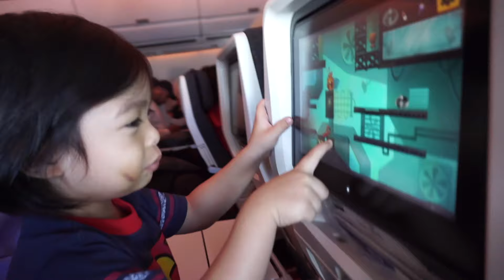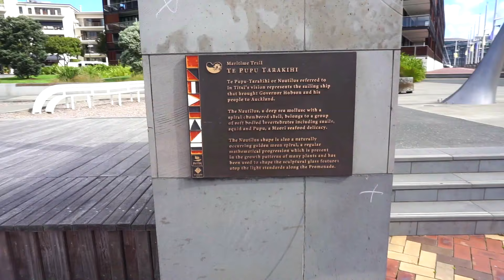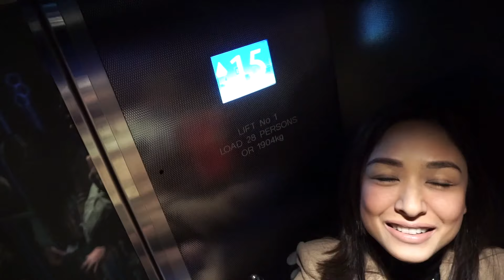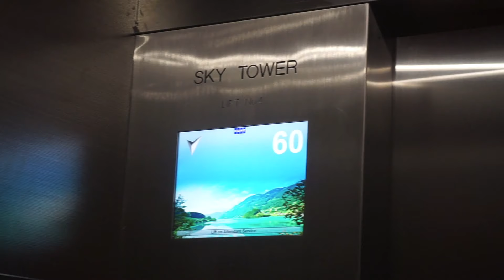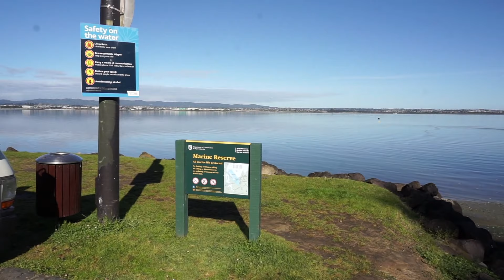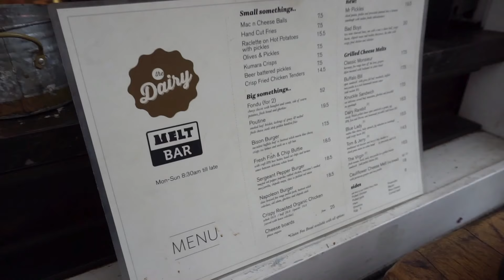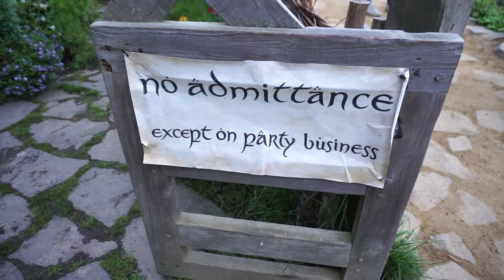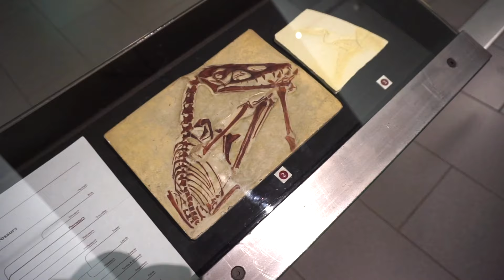Travel Diary: Auckland (I LIVED LIKE A HOBBIT FOR A DAY) || Kelly Misa-Fernandez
This is long overdue!! Here it is: our travel diary from our recent trip to Auckland. Of course, I went for my show, Trending with Kelly so most of these are behind the scenes footage from the trip.

I had the best time, and I am glad we were able to cover a lot of ground on this trip.